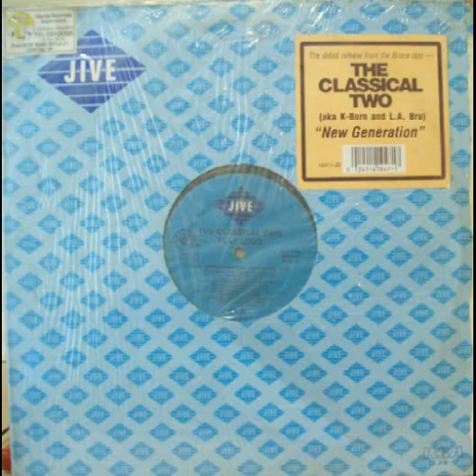The Classical II - New Generation, 1987